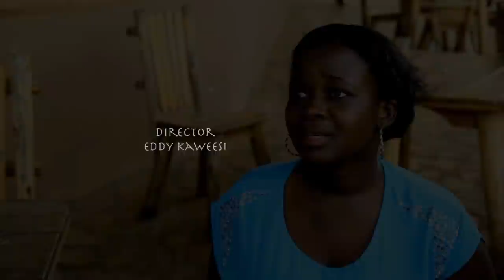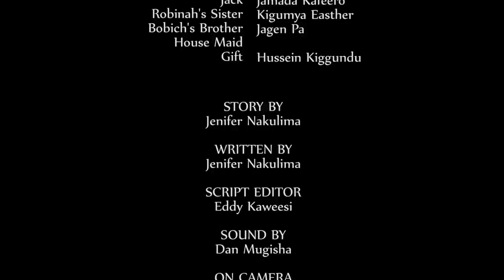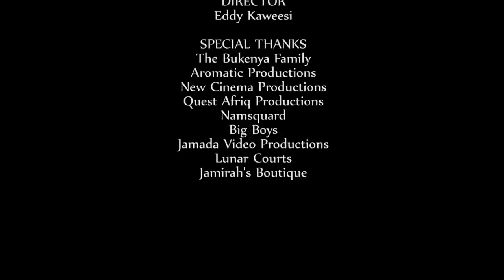The Truth Beneath...(MPULUNGUSE)